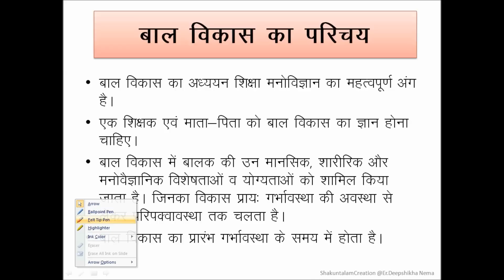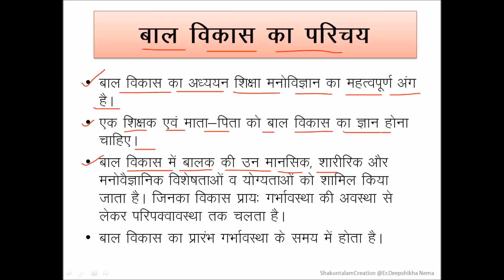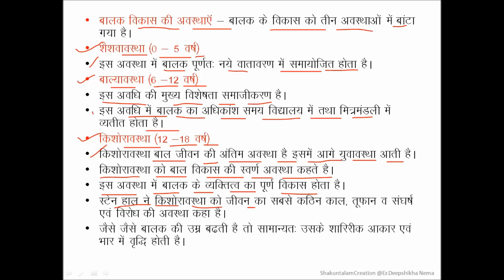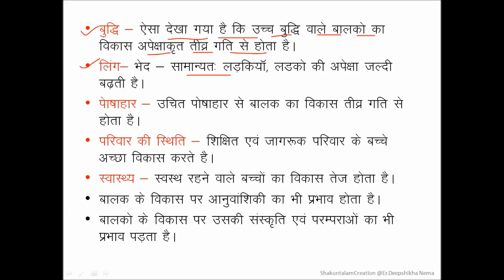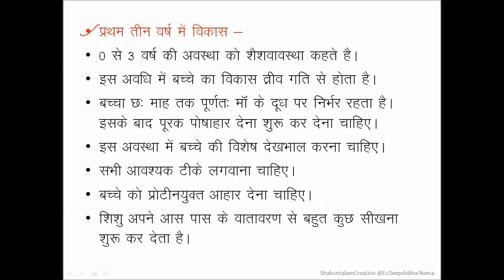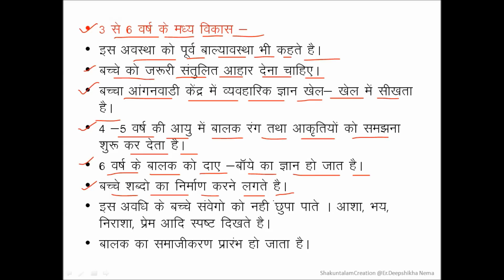Mahila Supervisor Unit 4 - Part 1 Child Development || महिला पर्यवेक्षक बाल विकास का परिचय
Mahila Supervisor Unit 4 - Part 1 Introduction Child Development
महिला पर्यवेक्षक बाल विकास का परिचय